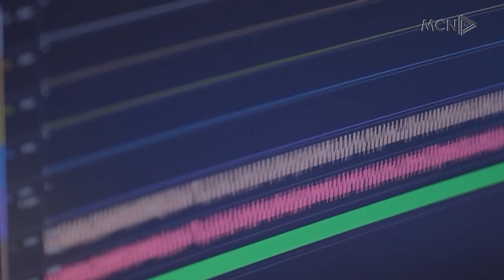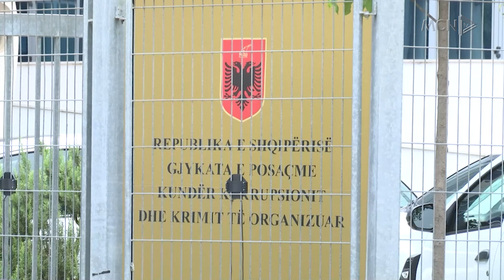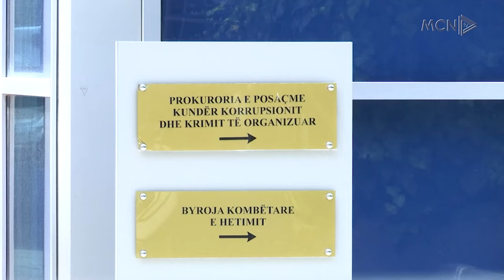Pastruan paratë e drogës në ndërtim. SPAK kërkon konfiskim për 25 subjekte tregtare dhe 43 automjete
Prokuroria e Posaçme Antikorrupsion i kërkon gjykatës konfiskimin e pasurive të 15 personave që dyshohet se e kanë prejardhjen nga aktivitetet e paligjshme të familjarëve të tyre në Itali. Në listën e pasurive që kërkohet t'i kalojnë shtetit janë 18 pasuri të paluajtshme, 25 subjekte tregtare, 6 shoqëri tregtare dhe 43 automjete.